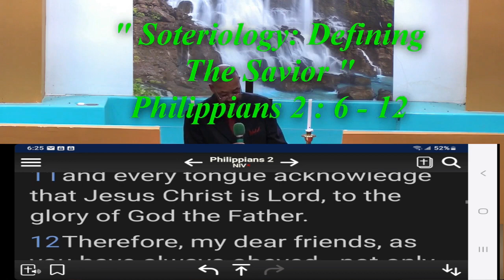Soteriology: Defining The Savior - Philippians 2 : 6 - 12 - Songs and Scripture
Lincoln Church Ministries
180 Oak Street
Brockton, Ma
Rev Houston Crayton - Pastor
Sunday March 17, 2024 12:00pm